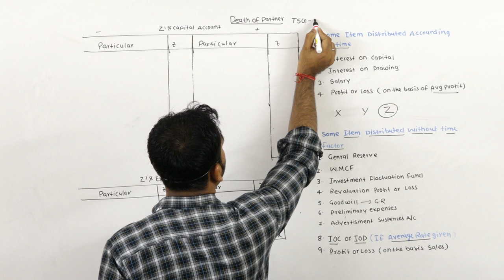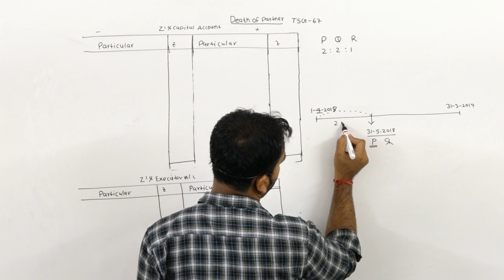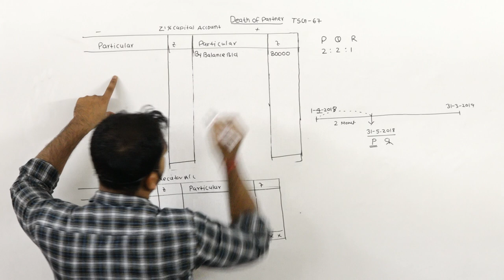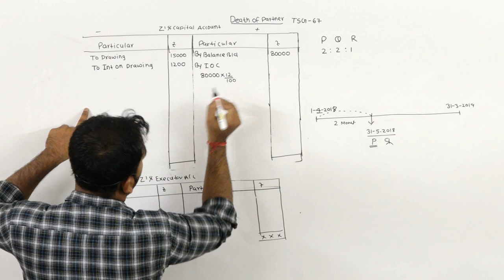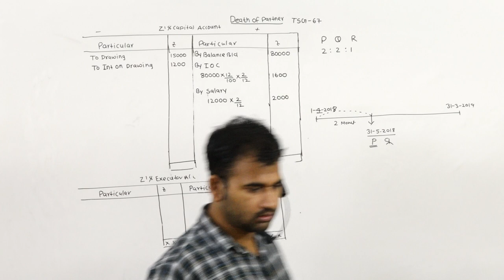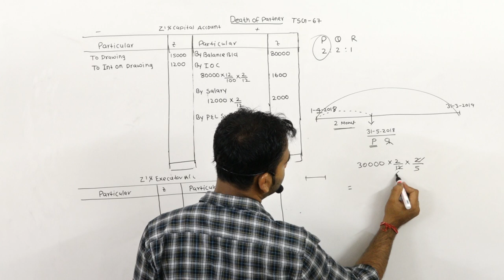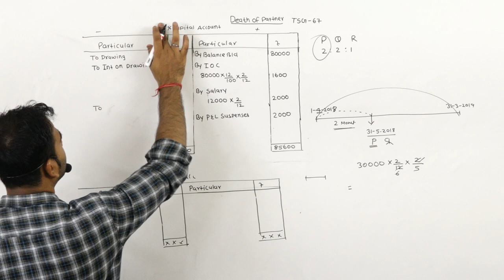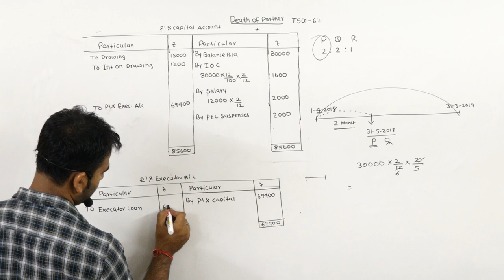death Q 67